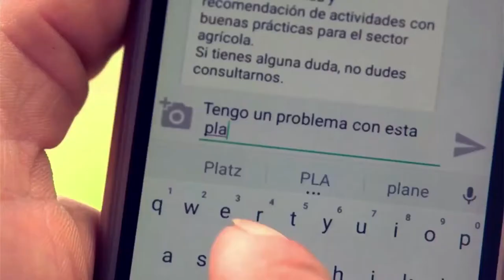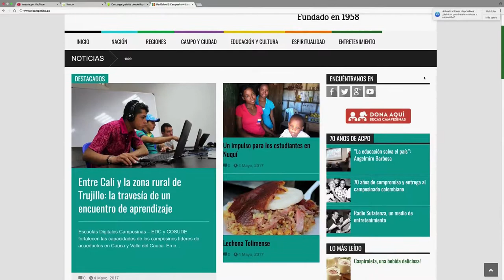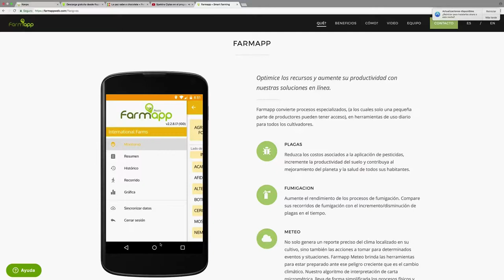Conozca las recomendaciones TIC que mejoran el campo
En nuestro Top Digital puede conocer los más recomendados en aplicaciones y páginas que potencializan la labor en el campo y ayuda a los campesinos a desarrollar su trabajo de una manera más fácil.